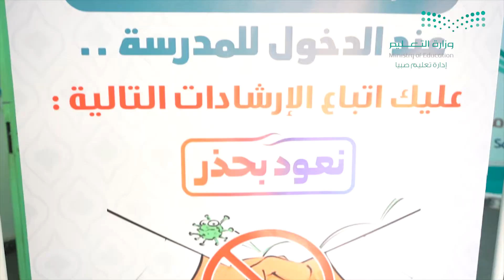مدير تعليم_صبيا يزور مكتب صبيا ويطئمن على سير عملية التعليم وتسجيل الطلاب والطالبات في منصة مدرستي